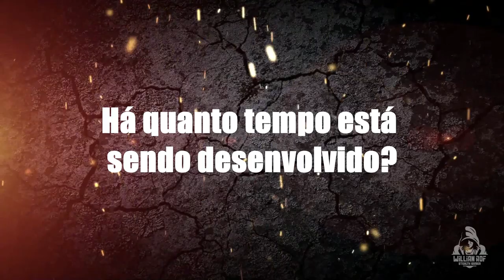Zero Six: Behind Enemy Lines - mais informações sobre o game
Hoje vou falar sobre Zero Six - Behind Enemy Lines. Um novo jogo de tiro tático inspirado em jogos como SOCOM, H-Hour e Ghost Recon. Bora ver?

PSN: willianrof